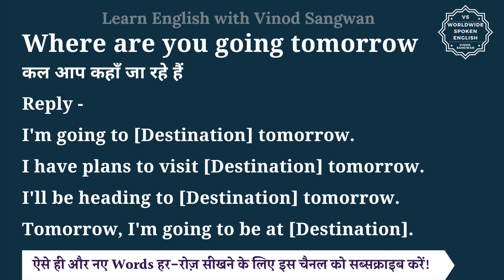Where are you going tomorrow meaning in Hindi | Where are you going tomorrow ka matlab kya hota hai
इस वीडियो में आप Where are you going tomorrow का हिंदी में मतलब समझेंगे और साथ में Where are you going tomorrow का pronunciation भी सीखेंगें यानि की आप Where are you going tomorrow के अर्थ के साथ साथ ये भी सीखेंगें की Where are you going tomorrow को कैसे बोले या Where are you going tomorrow को बोलने का सही तरीका क्या है |

तो बस एक मिनट में सीखिए Where are you going tomorrow को|
Let’s learn Hindi Meaning of Where are you going tomorrow in detail.

Where are you going tomorrow का हिंदी में अर्थ होता है
कल आप कहाँ जा रहे हैं

Reply -

I'm going to [Destination] tomorrow.

I have plans to visit [Destination] tomorrow.

I'll be heading to [Destination] tomorrow.

Tomorrow, I'm going to be at [Destination].

Where are you going tomorrow को इन उदाहरणों से और अच्छे से समझ सकते हैं